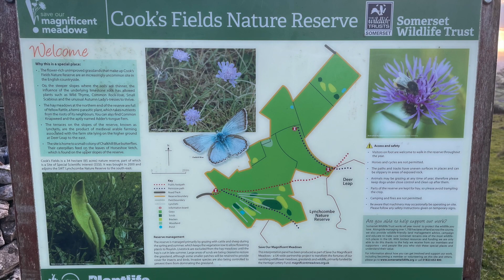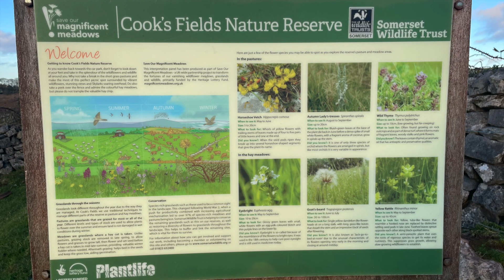DEER LEAP AND SUNSET